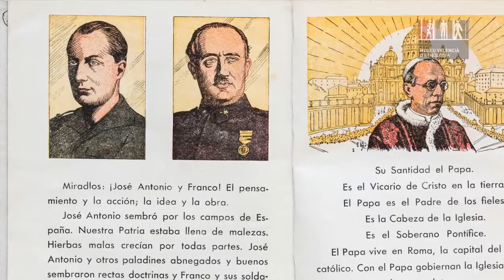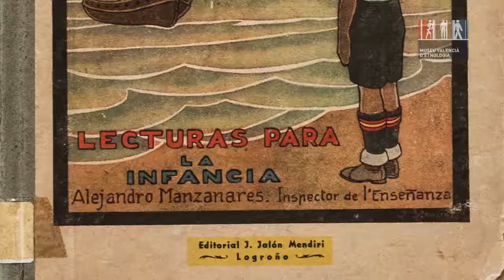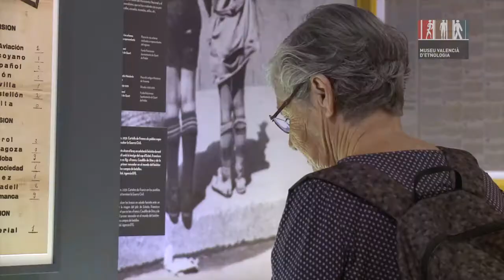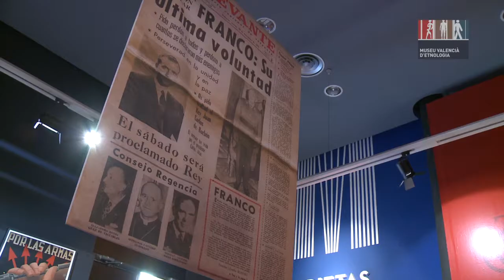Exposició "Prietas las Filas Vida quotidiana i franquisme"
19 setembre 2018 - 8 setembre 2019
Durant gairebé 40 anys Franco va governar Espanya amb mà de ferro. Des de la victòria en abril de 1939 fins la seua mort el 20 de novembre de 1975 el Caudillo va dirigir un règim totalitari de caire nacionalcatolicista que, tot i patir les seues crisis internes, va mantenir la seua essència antidemocràtica fins el final.

Aquesta herència històrica de dècades de franquisme ha configurat una societat i una democràcia certament singular a Espanya. Generacions d’espanyols i espanyoles varen nàixer i viure en dictadura, sense conèixer altra cosa que no fóra el règim autoritari, ultranacionalista i repressiu de El Generalísimo.

En l’actualitat, després d’un període de Transició i de la proclamació de la Democràcia (1978), vivim un moment on els nous valors i principis ciutadans, així com els nous marcs legislatius afavoreixen el debat públic per abordar l’origen, el desenvolupament i les conseqüències del Franquisme en la idiosincràsia de l’Espanya actual.

Amb aquesta exposició abordem el franquisme com a règim polític i com a ideologia, amb la intenció d’analitzar els mecanismes d’adoctrinament, la política de propaganda i la construcció d’un sentiment i una memòria nacional nova, basada en els tres pilars del règim: La Falange, l’exèrcit i la religió.

Els protagonistes de l’exposició són els objectes que ens permeten analitzar l’omnipresència dels símbols i les consignes d’un règim totalitari, nascut d’un colp d’estat, en la vida quotidiana, en l’educació a les escoles o en els rols de gènere als escenaris privats i públics. La cultura material del franquisme esdevé un exemple paradigmàtic de les polítiques d’adoctrinament, censura i repressió que caracteritzaren la gran maquinària que el règim militar franquista va instaurar a Espanya.

L’objectiu principal és oferir una visió didàctica i transversal de la cultura material del franquisme per donar a conèixer, especialment a les generacions que ja han nascut en Democràcia, els mecanismes que va posar en marxa la dictadura per reescriure la història del nostre passat més recent i per tal de legitimar-se.

Comissariat: Andrea Moreno Martín i José María Candela Guillén

Producció: Museu Valencià d’Etnologia

Col·laboren: Ajuntament de Quart de Poblet; Col·lecció Huguet